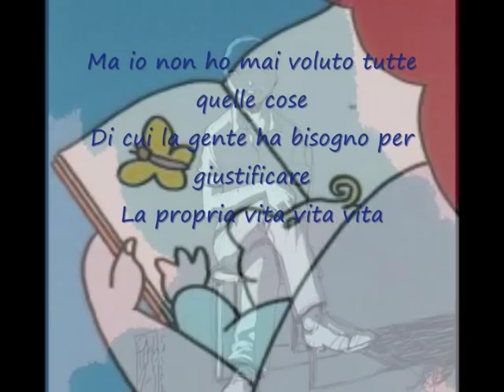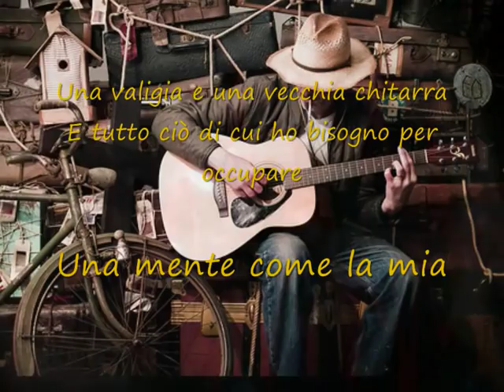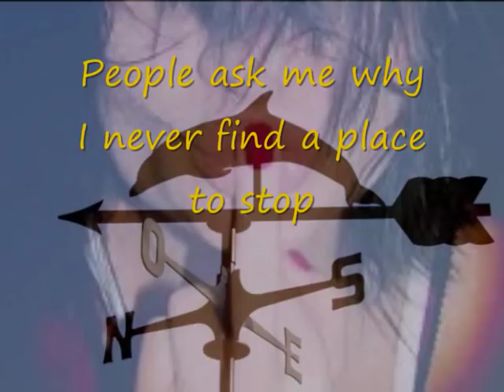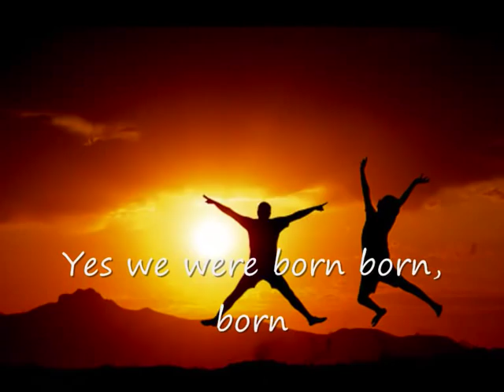born to be alive paolo kessisoglu